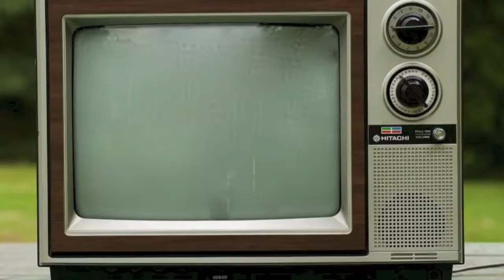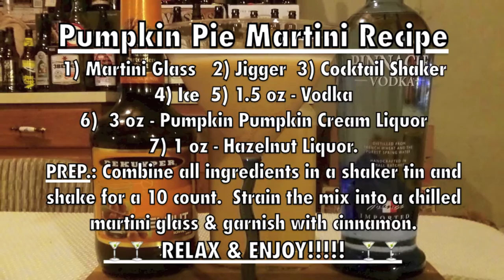How To Make A Pumpkin Pie Martini Cocktail / Mixed Drink DJs BrewTube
Aloha BrewTube:

That's right, its mixed drink time!!! Once again I'm making another easy drinking libation for the Mrs.  This time I prepare a nice fall seasonal drink utilizing the omnipresent these days pumpkin spice flavored creme liquor.   What drink utilizing pumpkin spice flavored creme liquor you ask?  Today we will make one of my original creations, A Pumpkin Pie Martini Cocktail / Mixed Cocktail.  This drink has only a few ingredients and is simple, straight forward and super easy to drink. Caution, this drink is sneaky and packs an alcohol punch.  If you make one of these for your friend or significant other, you will have one happy and quite possibly a bit intoxicated camper on your hands. Enjoy!!!   Step-by-step recipe follows:

Pumpkin Pie Martini Cocktail Mixed Cocktail
STEP-BY-STEP RECIPE:

Equipment:

1) Martini
2) Jigger
3) Cocktail Shaker
4) Ice

Rimmer Ingredients:

1) Pumpkin Pie Spice
2) Brown Sugar
3) White Sugar
4) Ground Cinnamon
5) Ground Clove

(NOTE:  All ingredients combined in a blender or by hand.  See video for instructions & Glass rimming.)

Drink Ingredients:

1) 3 oz Bottle of Pumpkin Spice Cream Liquor
2) 1 oz Hazelnut Liquor
3) 1.5 oz Vodka

OPTIONAL Ingredient:

4) 1.0 Oz Half & Half.

✭NOTE:  This is an alcohol forward / present tasting drink like a martini is supposed to be.  If you with to mask the alcohol a bit more you can add 1.0 oz of Half & Half to tame it a bit.

✪ Drink Prep.:  Combine all ingredients in the shaker & shake for a 10 count.  Strain the combined ingredients into a chilled martini glass.  Garnish with cinnamon or nutmeg.

                   ✪✪✪✪  SERVE, RELAX & ENJOY  ✪✪✪✪

NOTE / Music Credits: Perspectives Long Apple, iMovie, Stock Sound / Music Samples included with iMovie purchase.

CHEERS!

DJ